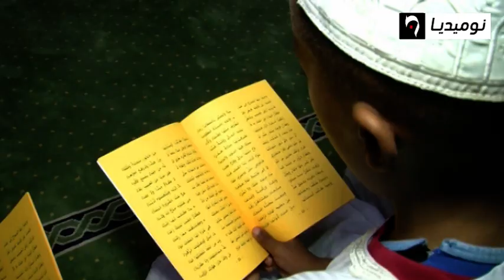مساجد بشار تتغنى بمدح خير الخلق احتفالا بالمولد النبوي الشريف